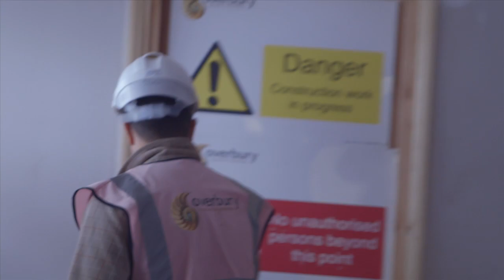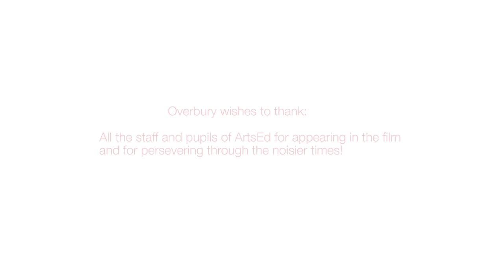The Show Must Go On! Arts Educational Schools Refurbishment Project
From February to September 2013 ArtsEd has undergone a major refurbishment programme thanks to the generosity of the Andrew Lloyd Webber Foundation.  The Foundation awarded the school a grant of £3.5 million to refurbish its main theatre, create media editing suites, new dressing rooms, new costume storage, a re-designed reception/foyer area and improved access facilities.   Designed by architects RHWL Arts Team the work was carried out by fit out specialists Overbury and the school remained open throughout the work.